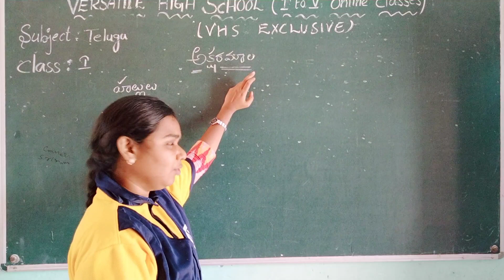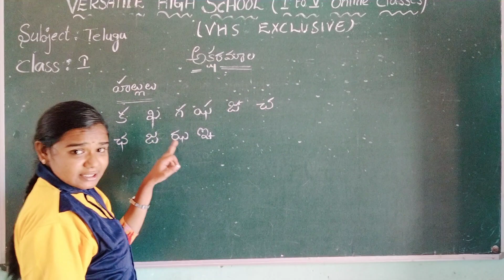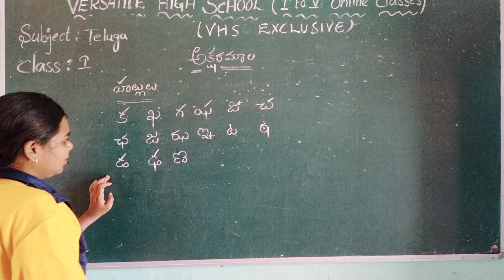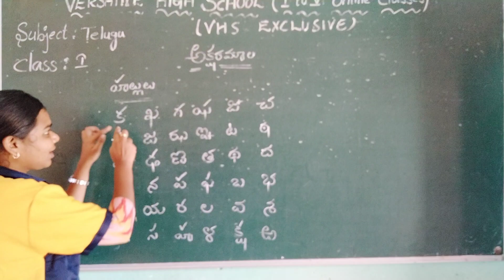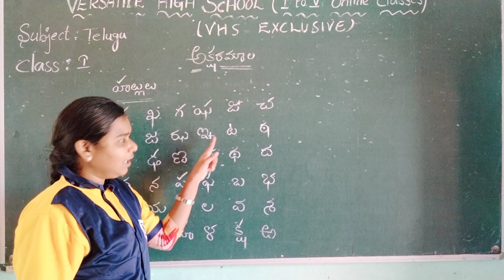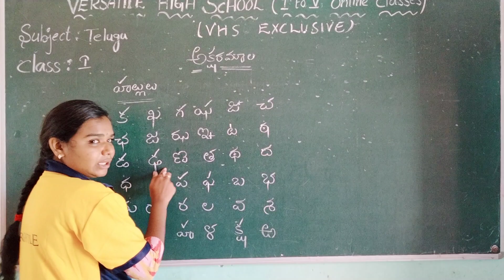VERSATILE HIGH SCHOOL MAHABUBABAD /1ST TELUGU AKSHARAMALA